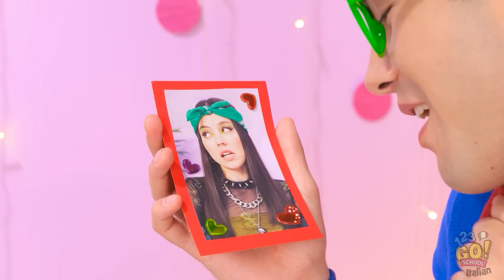SFIDA ARTISTICA! CHI DISEGNA MEGLIO? 🎨 Tecniche Facili Per Imparare A Dipingere su 123 GO! SCHOOL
L'amore alla fine ha trionfato... beh, almeno nella testa di Chris.
Ma speriamo di averti fatto venire voglia di disegnare.
Hai anche tu consigli artistici da darci?
Fatti sentire nei commenti.